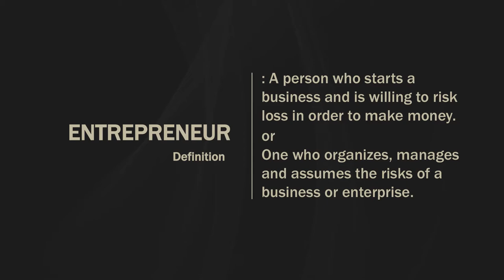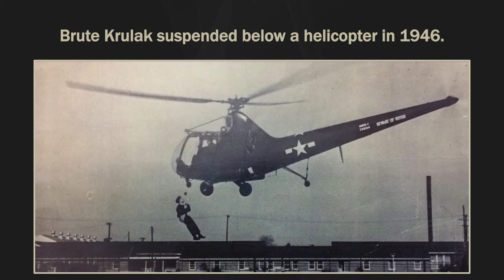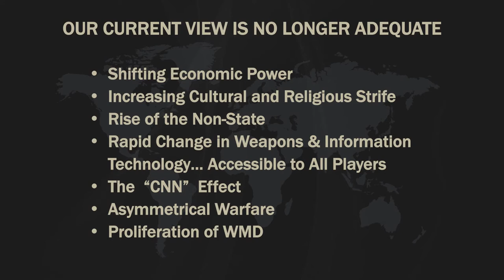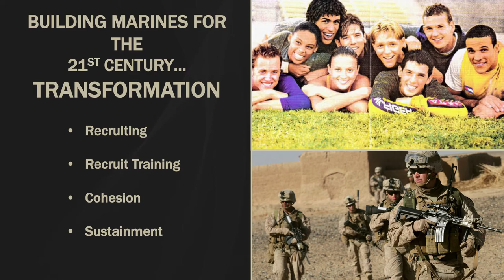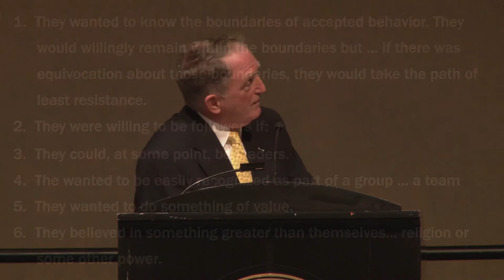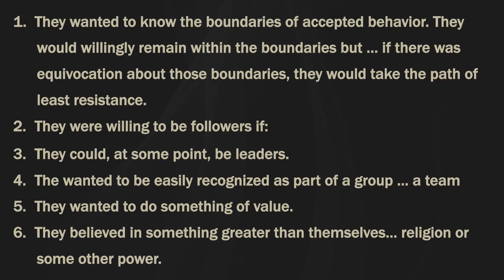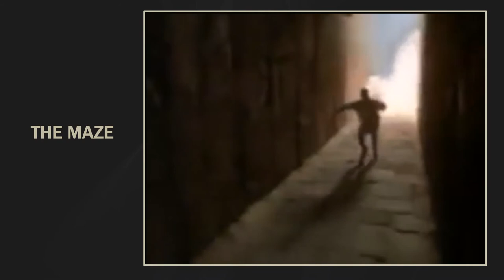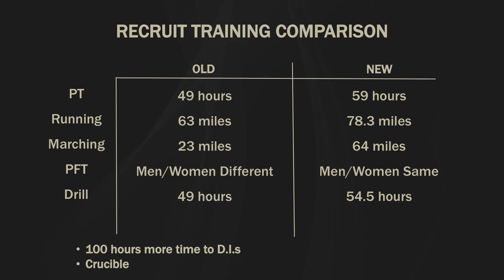General Charles Krulak - 2015 Stump Entrepreneurship Lecture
BSC's president, Gen. Charles C. Krulak, spoke to an audience of some 500 students, faculty, staff, alumni, and guests on the topic of entrepreneurship April 9. He also talked about his  father, Gen. Victor "Brute" Krulak, and his example of leadership.